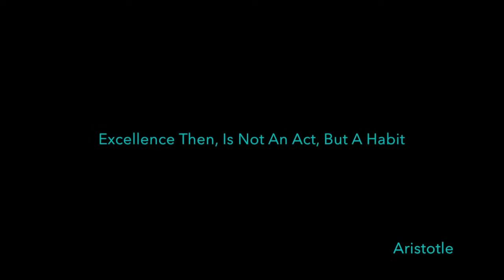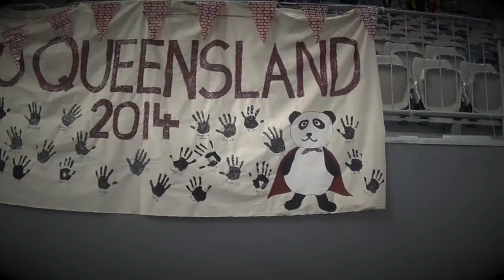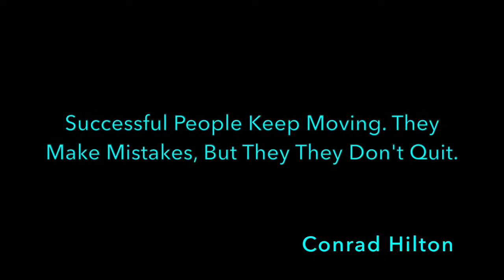Barron Valley Gymnastics 2014 Queensland Representatives!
Congratulations to all the Barron Valley Gymnastics gymnasts who represented Queensland in 2014!